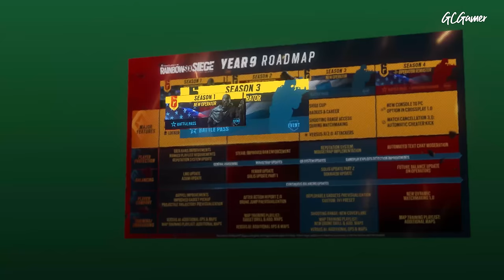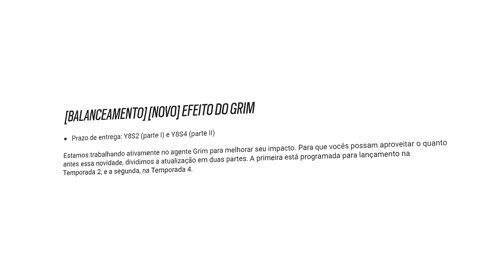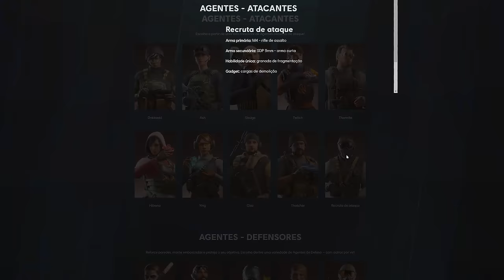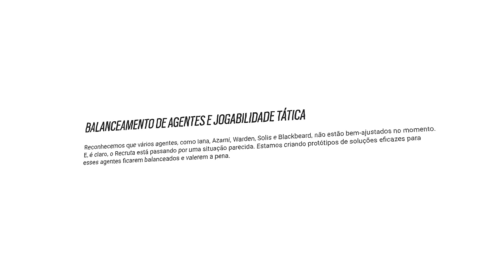5 OPERADORES NOVOS! Revelado o que pode acontecer com o BLACKBEARD! - R6: Siege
► Capítulos
00:00 Introdução
00:23 1. Balanceamentos em operadores
03:43 2. Novos operadores
06:42 3. Blackbeard 2.0
09:27 Fechamento